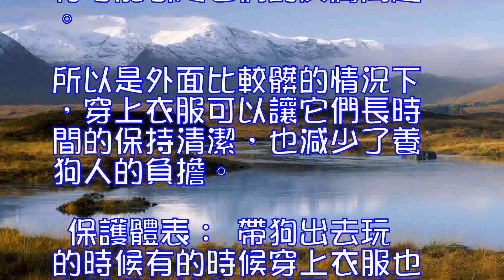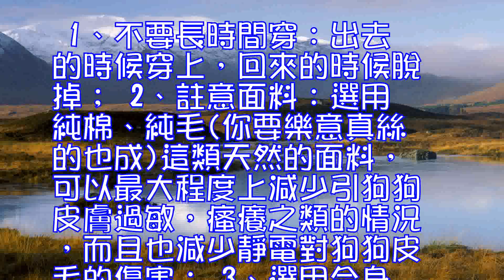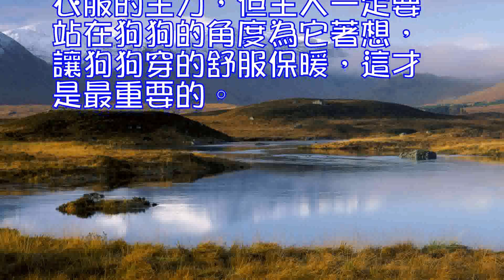寵物狗狗穿衣服利與弊分析,寵物狗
0
寵物狗狗穿衣服利與弊分析

 蝴蝶犬
 防寒保溫：
 在這種情況下，是必須給狗穿衣服的，這關系到它的健康。比如中國冠毛、吉娃娃，迷你杜賓這類體型很小，且很瘦脂肪含量很低的狗狗，以及很幼小、或是年老的狗狗，它們比較怕冷，抵抗比較弱，在氣溫低的日子裡出門就最好穿上衣服，這樣可以降低它們患病的幾率。
 保潔的需要：
 狗狗不需要常常洗澡，總是洗澡反倒有可能引起它們的皮膚問題。所以是外面比較髒的情況下，穿上衣服可以讓它們長時間的保持清潔，也減少了養狗人的負擔。
 保護體表：
 帶狗出去玩的時候有的時候穿上衣服也有好處，比如，秋天、冬天帶狗去爬山穿上衣服可以避免狗狗的身上帶回來太多的植物的種子，也可以防止昆蟲爬到狗狗的毛裡。
 引起長毛狗狗的打結：
 常穿衣服的狗狗有些部位明顯比不穿衣服的多。比如腋下、脖子，系肩背帶的部位，因為衣服把毛壓得很緊，再加上摩擦為，就很容易形成毛團，如果不仔細梳理很快就成了好不梳開的毛結了。
 引起皮膚病：
 對於短毛狗狗雖然不存在長毛打結的問題，但是織物對於表皮的磨擦，有可能會引起狗狗的皮膚病，過敏，瘙癢，脫皮都有可能。而且總是穿著衣服容易讓我們忽略狗狗身體表面的一些問題。（圖片來源： PConline 攝影部落）
 給狗狗穿衣服一定要註意這三點

 冬天特別冷，主人為不讓狗狗著涼都會給他們穿上衣服，狗 狗的衣服最好選用純棉、純毛的天然面料，可以最大程度上減少引狗狗皮膚過敏，瘙癢之類的情況，而且也減少靜電對狗狗皮毛的傷害。但是，給狗狗穿衣服要註意以下三點。
 1、不要長時間穿：出去的時候穿上，回來的時候脫掉;
 2、註意面料：選用純棉、純毛(你要樂意真絲的也成)這類天然的面料，可以最大程度上減少引狗狗皮膚過敏，瘙癢之類的情況，而且也減少靜電對狗狗皮毛的傷害;
 3、選用合身的衣服：這個就不用細說了，別勒著狗狗的寬鬆款式為好。
 如果的社會是一個多彩、個性的社會，寵物狗穿衣服是現在的一個普遍現象， 貓呀、狗呀這些在人們生活中最常見的寵物也就成了穿衣服的主力，但主人一定要站在狗狗的角度為它著想，讓狗狗穿的舒服保暖，這才是最重要的。